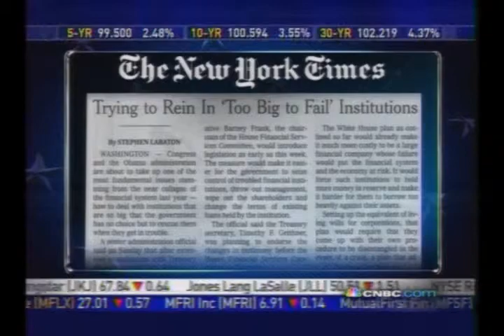Government bailouts are not the solution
Congressman Bachus on CNBC says taxpayers should not foot the bill for "too big to fail".